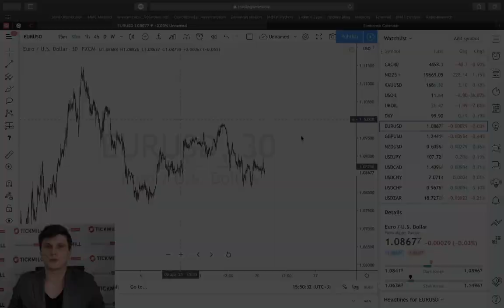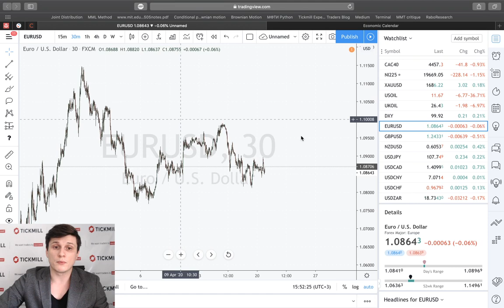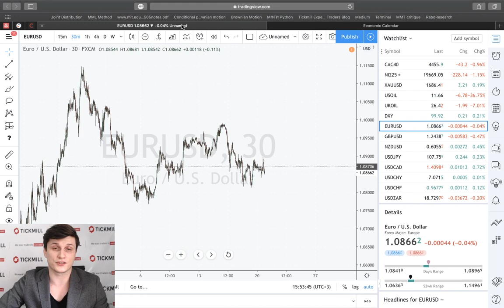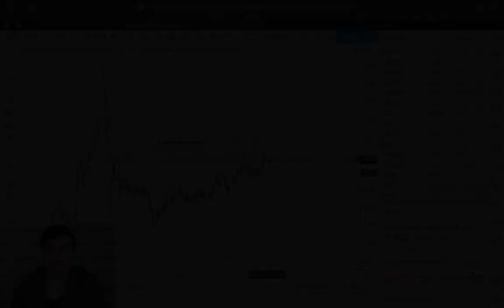Тикмилл Аналитика | USD, EUR, GBP: Что ждать на этой неделе?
Решительные меры ФРС по стабилизации и смягчению кредитных условий и сравнительно меньшая «монетарная агрессия» других крупных ЦБ укрепляют положение доллара как основной валюты фондирования. Простое следствие этого - рост отрицательной корреляции американской валюты с доходными активами. Поэтому фондовые рынки вверх - доллар вниз, и наоборот.

А что же насчет устойчивости недавнего роста? Она зависит от того, как разрешится неопределенность, связанная с частичным снятием/продления карантина в Европе и США.

Какие основные переменные неопределенности?